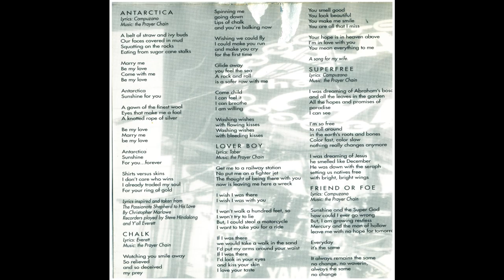The Prayer Chain - "Loverboy"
Track 3 from the 1996 album "Antarctica"

Timothy J. Taber - Vocals
Andrew D. Prickett - Guitars
Eric R.A. Campuzano - Bass
Wayne R. Everett - Drums

Lyrics - Timothy Taber

Produced by Steve Hindalong